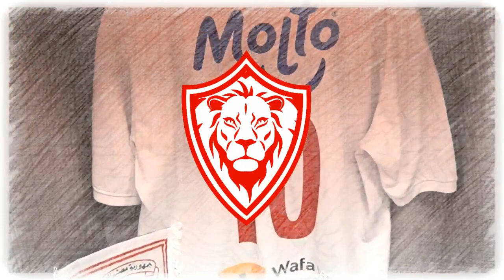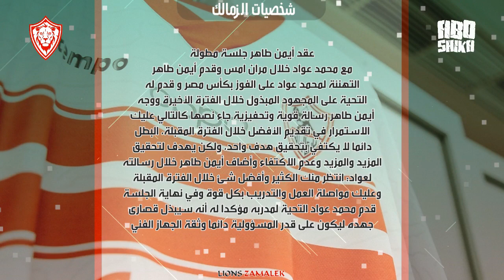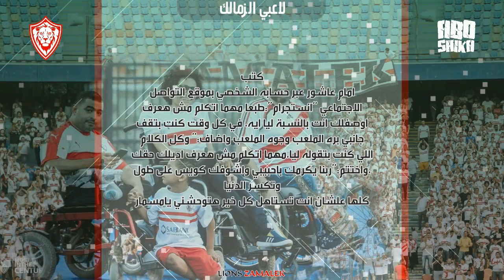اخبار أسود الزمالك اليوم 23-7-2022 الزمالك حسم 9 صفقات ورباعي جديد في الزمالك ورد مرتضي علي عبحفيظ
السلام عليكم ورحمة الله وبركاته ان شاء الله انتظروا قريبا اخبار الزمالك اليوم وجدول مباريات اليوم حول العالم
اسود الزمالك
انتخابات الزمالك
اخبار الزمالك
الزمالك مباشر الان
الزمالك اليوم,
الزمالك واسوان,
الزمالك والمصري,
الزمالك وبيراميدز,
الزمالك مباشر,
الزمالك وطلائع الجيش,
الزمالك والترجي,
الزمالك والاهلي,
الزمالك يفوز على الاهلي,
الزمالك يد,
الزمالك يواجه,
الزمالك يفوز علي الاهلي 6-0 مرتين,
الزمالك يجمعنا,
الزمالك والاسماعيلي,
الزمالك وسموحة,
والزمالك مباشر,
والزمالك والزمالك,
والزمالك بث مباشر,
والزمالك 11,
الزمالك هيلعب امتى,
الزمالك هيلعب,
الزمالك نيوز,
الزمالك والمقاولون,
الزمالك ملخص,
الزمالك لايف,
الزمالك لليد,
الزمالك ليفربول,
الزمالك كلها,
الزمالك والجونة,
الزمالك قناه الزمالك,
الزمالك قادم,
الزمالك قلبي,
الزمالك قوي,
الزمالك قديم,
الزمالك قديما,
الزمالك قادم لا لا,
الزمالك قادرين,
الزمالك غدا,
ظلم الزمالك,
الزمالك طائرة,
الزمالك طرد,